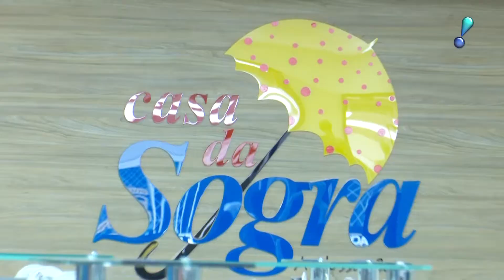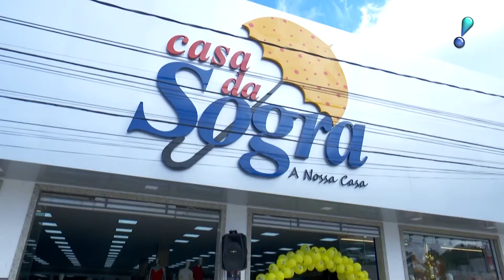REINAUGURAÇÃO CASA DA SOGRA